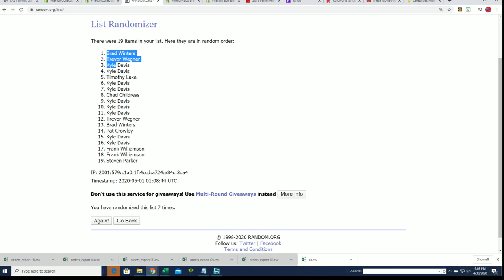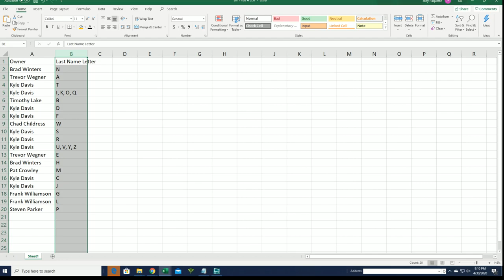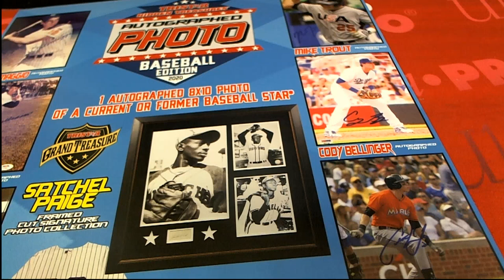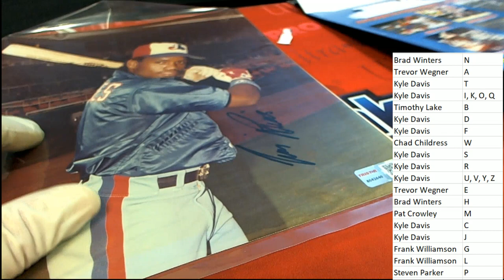2020 Tristar Hidden Treasures Autographed Photo Baseball Box